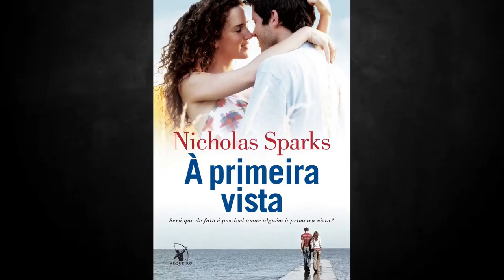Os Perigos do AMOR À PRIMEIRA VISTA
🔶 CONTATO PARA TERAPIA

Junte-se a legião de homens que decidiram largar a pornografia e Voltar ao Mundo Real

*Vídeo postado originalmente em 26 de mai. de 2022*

Você já se perguntou se existe amor à primeira vista?

Talvez exista, mas não como vemos nos filmes. Neste vídeo vamos falar dos perigos do amor à primeira vista que você PRECISA SABER, antes de sair por aí querendo se apaixonar.

Imagine a cena: garoto olha para garota, garota sorri para garoto, os dois se abraçam, se beijam e voilá, foram enfeitiçados pelo amor à primeira vista. Sejamos bem francos, o que o garoto ou a garota sabe sobre um do outro? Nada! Absolutamente nada.

Podemos dizer que, a princípio, o amor à primeira vista não passa nada mais nada menos do que uma atração física muito forte.

Até então, nada demais. Grandes romances e relacionamentos podem realmente começar dessa forma. Mas você precisa saber de um perigo grande nessa história toda.

Efeito Halo!

Efeito Halo é o que ocorre no momento em que acontece o “amor à primeira vista.”
Efeito Halo é um termo na psicologia que descreve o potencial do nosso cérebro de analisar, julgar ou concluir uma pessoa a partir de uma única característica.

Neste caso, o garoto que olha para garota e acha ela linda, com rosto perfeito e olhar radiante, logo concluiu que ela só pode ser muito maravilhosa mesmo em todos os sentidos.

Falando de forma bem direta, a pessoa bonita passa a imagem de ser muito boa gente, inteligente, esperta e confiável. A beleza de uma pessoa basicamente pode enganar o nosso cérebro, criando um viés cognitivo poderoso que atrapalha o nosso discernimento.

No caso, as pessoas bonitas tendem a causar uma boa impressão de forma mais fácil do que as outras e por isso, podem começar saindo um pouco mais na frente.

Efeito Halo foi descoberto pelo psicólogo Edward Thorndike nos 20.

A teoria foi formulada por Thorndike durante a Primeira Guerra Mundial, quando ele aproveitou para analisar os critérios utilizados pelos comandantes na avaliação dos soldados que estavam sob sua tutela. A partir desses estudos, o psicólogo notou uma grande correlação entre os que eram entendidos como mais bonitos e os que também eram vistos como mais habilidosos.

Esse viés cognitivo pode acontecer em diversos contextos diferentes, basicamente, uma pessoa mais bonitinha pode se dar melhor em uma entrevista de emprego, em um evento social, reunião da empresa, seja o que for.

No caso do “amor à primeira vista” não é diferente.

O cara que encontra a princesa da Disney no barzinho automaticamente pode correlacionar essa beleza com qualidades impecáveis da personalidade dela.

O que não é legal, uma vez que pode ofuscar a sua percepção real das coisas.

Então na real, amor à primeira vista como os filmes colocam não existe. O que existe é uma forte atração física e uma paixão muito forte.

Isso não necessariamente é ruim, por que você pode conhecer a pessoa e perceber que tem sintonia, que os objetivos e valores são semelhantes e podem virar parceiros românticos na vida.

OU NÃO.

Então agora você já sabe, se você sentir que está no clima amor à primeira vista lembre-se do Efeito Halo e tome cuidado.